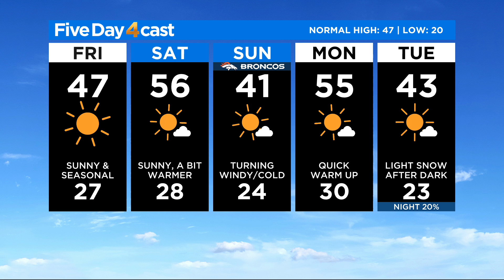Few Quiet Weather Days Ahead For Colorado